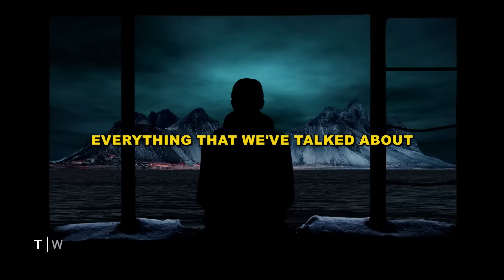NEUROSCIENTIST: You will NEVER LACK Motivation Again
Neuroscientist Andrew Huberman explains  how implementing certain habits in your day to day life can HELP you stay motivated and disciplined.